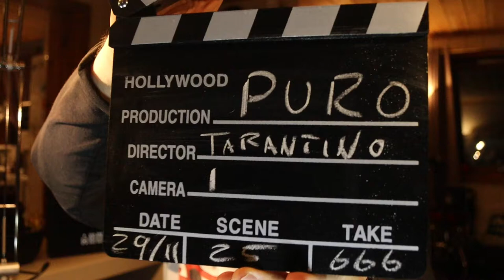Puro!! Hotsauce med 95% Trinidad Moruga Scorpion Chili :)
Da tester jeg Puro!! En fermentert hotsauce med 95% Trinidad Moruga Scorpion Chili .. Den smalt ja ;p
Sjekk de ut, og bestill deg no god saus du også :)